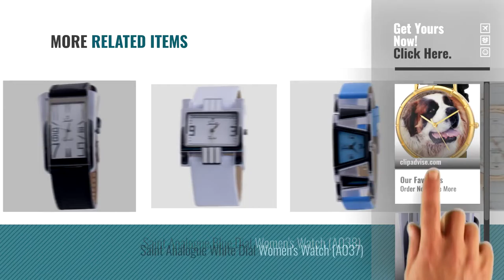Top 10 Saint Watches [2018]: Whimsical Watches Women's N0130070 Saint Bernard Black Leather And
For More great products by saint, Click this link. घड़ियों

Whimsical Watches Womens N0130070 Saint Bernard Black Leather And Goldtone Photo Watch Womens N0130070 Saint Bernard Black Leather And Goldtone...

Saint Analogue Silver Dial Womens Watch (A024) Silver Dial Womens Watch (A024)

Saint Analogue White Dial Womens Watch (A046) White Dial Womens Watch (A046)

Saint Analogue Pink Dial Womens Watch (Ao44) Pink Dial Womens Watch (Ao44)

Saint Analogue Multi-Colour Dial Womens Watch (A042) Multi Colour Dial Womens Watch (A042)

Momentum Womens Narwhal Quartz Stainless Steel and Rubber Diving Watch, Color:Black (Model: 1M-DV63W11B) Narwhal Quartz Stainless Steel and Rubber Diving Watch,...

Saint Analogue Gold Dial Womens Watch (A041) Gold Dial Womens Watch (A041)

Momentum Womens Quartz Stainless Steel and Ceramic Diving Watch, Color:Rose Gold-Toned (Model: 1M-DN67WS0C) Quartz Stainless Steel and Ceramic Diving Watch, Color:Rose...

Saint Analogue Blue Dial Womens Watch (A038) Blue Dial Womens Watch (A038)

Saint Analogue White Dial Womens Watch (A037) White Dial Womens Watch (A037)

Try also